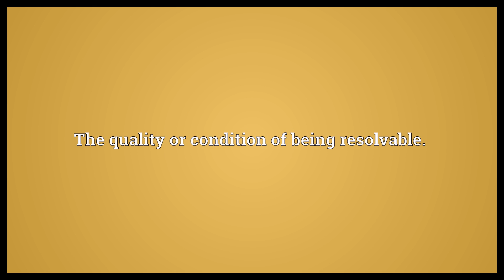Resolvability Meaning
Video shows what resolvability means. The quality or condition of being resolvable..  Resolvability Meaning. How to pronounce, definition audio dictionary. How to say resolvability. Powered by MaryTTS, Wiktionary